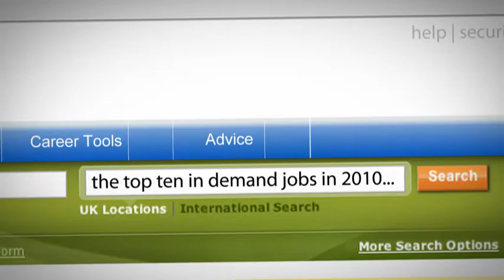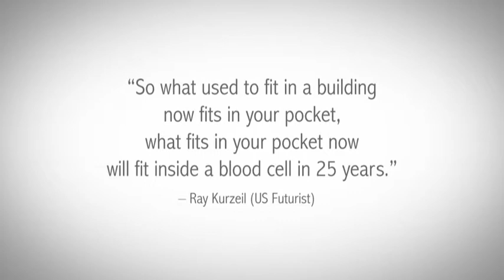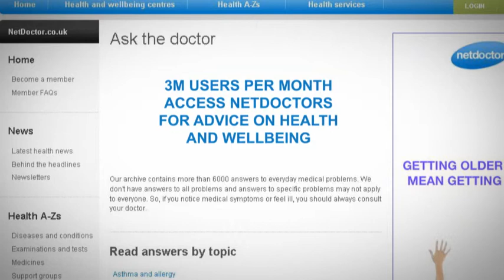Aviva Health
A-Vision recently produced a short animated film that was shown at a recent launch event for Aviva Health Insurance.
Teaming up with post production facility Rushes, who has some of the best Adobe AfterEffects operators in Soho, we worked to a particularly tight deadline to ensure that the film was delivered on time and to an exemplary standard.
The film communicates the changes in the consumption of technology and social media applications over recent years; and how advances in medical technology has embraced and utilized them.

In essence, the film communicates that Aviva Health has taken advantage of the huge changes in social and medical technology, but is still the same company that it was 20 years ago.